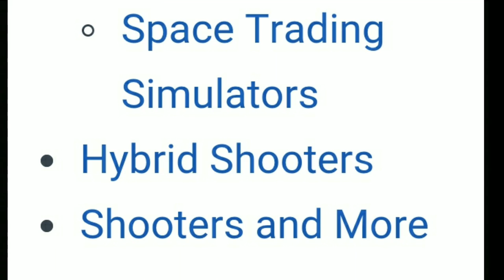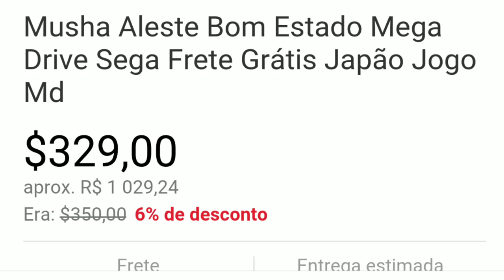10 Melhores Shmups de Todos os Tempos #1 (Vertical Shooters)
Fala galera, nesse vídeo eu mostro pra vcoês, os 10 melhores jogos de nave, com visão vertical, de todos os tempos, na minha modesta opinião...

Esse vídeo deu muito trabalho pra fazer, então eu peço que você não esqueça de deixar o seu like e se inscrever, caso ainda não esteja inscrito...

Todos os jogos que aparecem no vídeo, foram devidamente capturados, nos consoles reais e usando Cabo S-Video e Placa de captura. Não foram "roubados"  de outros canais no YouTube...